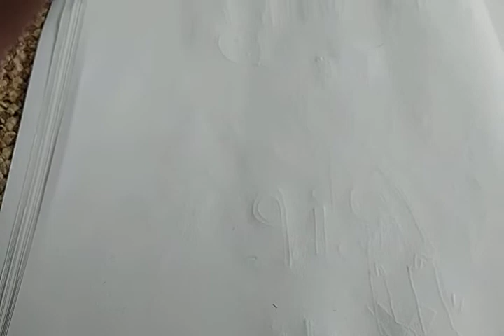I drew Falisity